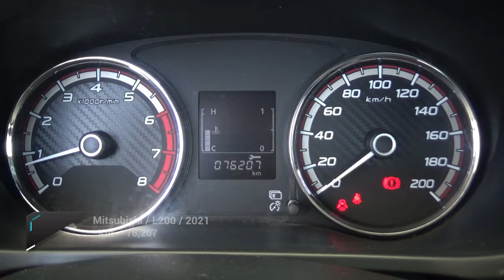Mitsubishi / L200 / 2021 - 23748